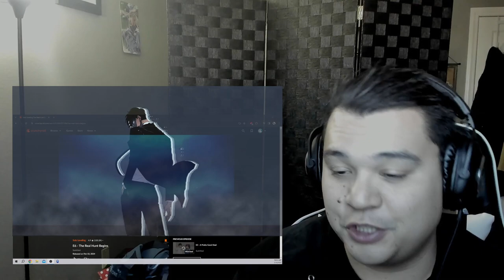Solo Leveling Episode 6 Reaction! Betrayed!